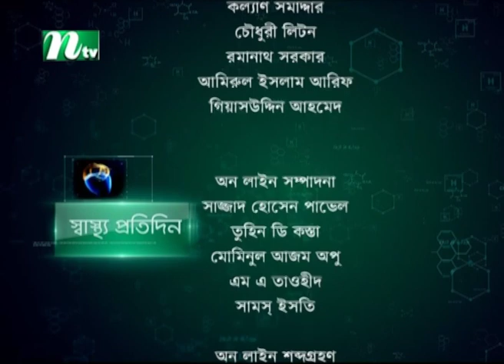গর্ভবতী মায়ের রোজা-অধ্যাপক কোহিনূর বেগমের পরামর্শ | Shastho Protidin | EP 4433 | স্বাস্থ্য প্রতিদিন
Shastho Protidin (স্বাস্থ্য প্রতিদিন) | Episode 4433 | Advised by Dr. Kohinur Begom | Presented by Dr. Nusrat Jahan Dipa | Produced by NTV | Country: Bangladesh.